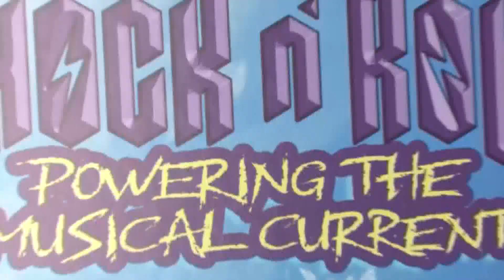Cal Poly students prepare for the Pasadena Rose Parade